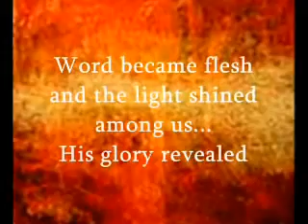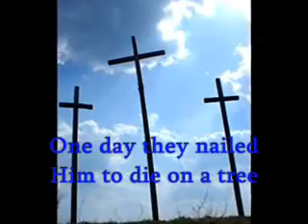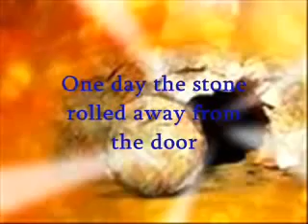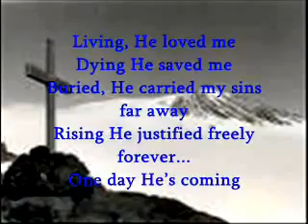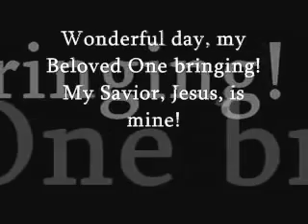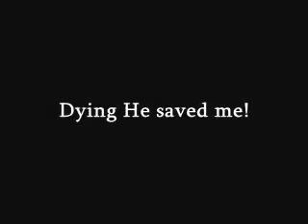Glorious Day ~Casting Crowns (Come to JESUS today he's waiting)